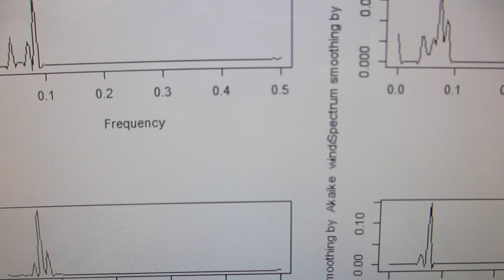超音波とファインバブルによる表面改質処理を行った、超音波洗浄器（42kHz 26W）実験